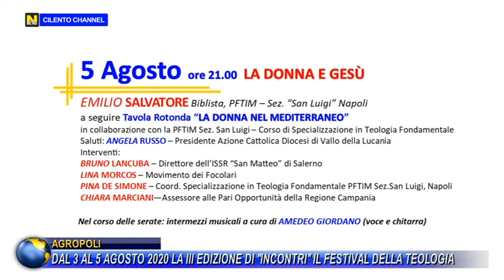AGROPOLI DAL 3 AL 5 AGOSTO LA III EDIZIONE DI INCONTRI IL FESTIVAL DELLA TEOLOGIA